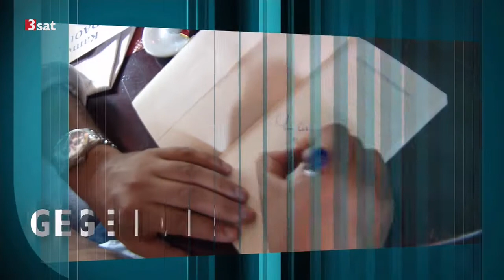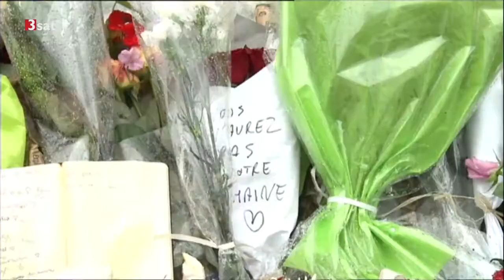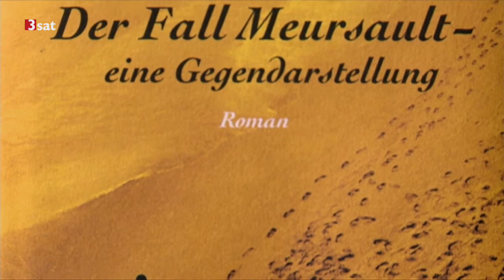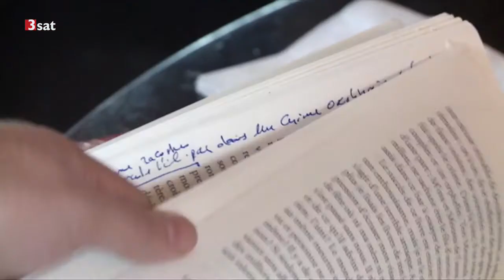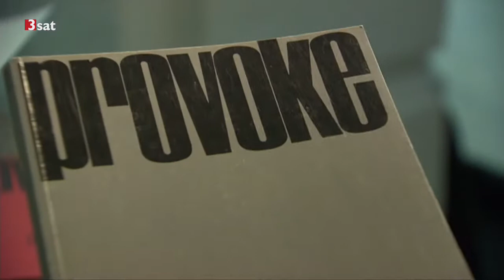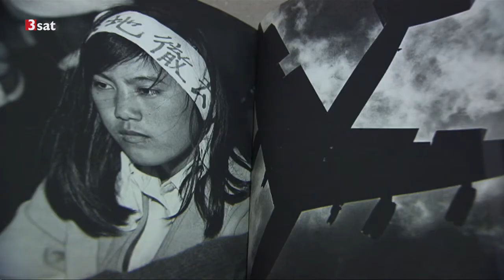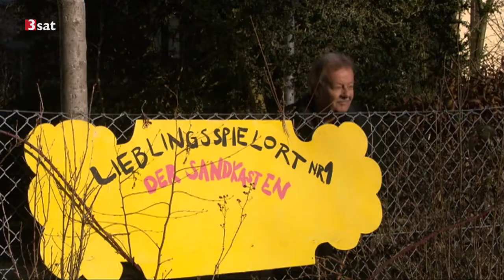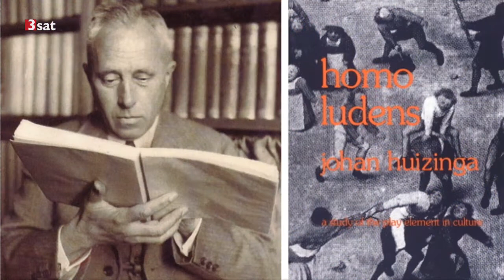5:40 Salafisten – Dokumentarfilm über den Alltag im Gottesstaat (17.02.2016 Kulturzeit)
0:47 Eagles Of Death Metal zurück in Paris

5:33 Salafisten – Dokumentarfilm über den Alltag im Gottesstaat

"Salafisten" zeigt Bilder, die zwischen 2012 und 2015 in Mauretanien, Tunesien, Algerien und der Scharia-Zone im Norden Malis entstanden sind. Es kommen die Prediger des Heiligen Krieges zu Wort: Imame, Scheichs und Vorsitzende von Scharia-Gerichten erzählen 70 Minuten lang, was sie unter einem rechtschaffenen Islam verstehen. Sie begründen, warum einem Dieb die Hand abgeschlagen werden muss und weshalb sie sich im Krieg mit dem Westen befinden. Gibt man mit solch einem Film radikalen Islamisten eine Propaganda-Bühne? Darf man Szenen von großer Grausamkeit zeigen? Muss man so einen Film verbieten? Darüber streitet Frankreich.

"Dem Herrn sei Dank, dass ich mich heute vor dem Imam aller Mudschaheddin verneigen darf. Es ist ein Feiertag. Möge Gott Euch segnen." Das sind die letzten Worte des jungen Mannes, bevor er in sein mit Sprengstoff vollgepacktes Auto steigt und losfährt. Wenige Sekunden später sieht man, wie sein Jeep vor einem Haus explodiert. Eine irrsinnig anmutende Todessehnsucht durchweht den Film. Junge Menschen bringen sich und andere um, reden vom Tod als dem eigentlichen Ziel des Lebens. Ergibt es irgendeinen Sinn, diesen Reden zuzuhören?

Francois Margolin, Regisseur: "In Frankreich bezeichnen alle diese Leute nur als irre. Aber ich denke nicht, dass das alles Verrückte sind. Das war einer der Gründe, warum ich diesen Film gemacht habe: Ich wollte zeigen, dass diese Leute alles andere als unzurechnungsfähig sind. Die sind sehr klar und sehr rational."

Die Gespenster von Frankreichs unbewältigter Vergangenheit

Der Film beginnt mit einer vergleichsweise harmlosen Szene aus dem Jahr 2012: Eine islamische Polizeistreife fährt durch Timbuktu, eine total verarmte Stadt in Mali. Zwei junge Männer auf dem Motorrad kontrollieren die korrekte Verschleierung, das Alkohol-, Tabak-, Drogen- und Musik-Verbot.

Eine alte Kalaschnikow, ein Job als islamischer Hilfspolizist, ein kleines Monatsgehalt und ein verführerisch einfaches Weltbild – der Film zeigt eindrucksvoll, wie leicht es sein kann, Scharia-Personal zu rekrutieren. Gedreht wurde ganz bewusst vor allem in den kolonialen Hinterhöfen Frankreichs: Mali, Tunesien, Mauretanien und Algerien. Denn dort beschwören die salafistischen Prediger sehr geschickt, die Gespenster von Frankreichs unbewältigter Vergangenheit.

Francois Margolin, Regisseur: "Es gibt keinen Willen hier bei uns in Frankreich, irgendetwas zu klären in unserem Verhältnis zu den vielen Muslimen im Land. Die Probleme haben doch nicht erst mit der salafistischen Bewegung begonnen, sondern 50 Jahre früher, mit dem Algerienkrieg. Es ist mir wichtig und ich denke, alle Franzosen sollten hören, was jene zu sagen haben, die vom Ausland her den Terror in Frankreich organisieren; warum sie das tun. Es geht nicht darum, sie zu verteidigen oder falsches Verständnis zu zeigen – ich will wissen, warum sie es tun."

Groteske Bestrafungen im Namen des Herren

Der Film arbeitet ohne Kommentartext, er setzt auf den souveränen Zuschauer. Dem allerdings verlangt er viel ab. Das Gerede der salafistischen Prediger von "Allahs Gerechtigkeit" in ihrer neuen Religion montieren die Filmemacher mit den mittelalterlichen Bestrafungen z.B. von Homosexuellen und Dieben.

Mohammed Maiga – wegen Diebstahl verteilt

"Mein Name ist Mohammed Maiga. Ich bin 25 Jahre alt. Ich bin Klempner. Ich habe gestohlen. Und in Übereinstimmung mit der Scharia wurde mir die Hand amputiert. Aber man hat mir gesagt, wenn ich mich wieder erholt habe, dann ist meine Sünde gelöscht."

Die absurde Rechtfertigung dieser und anderer Grausamkeiten – auch sie ist Teil dieses Filmes.

Omar Ould Hamaha, Al Qaida-Gruppe "Belmokthar", Mali: "Wie lange haben die Prediger in Mali, wie überall in der Welt, das Wort Gottes verkündet? Die Imame in den Moscheen, jeden Freitag. Aber nichts hat sich geändert. Aber seit wir mit Steinigungen begonnen haben, mit Bestrafungen nach islamischem Recht, mit göttlichen Vorschriften, seit wir Dieben die Hände abschlagen, gibt es z.B. keine Diebstähle mehr – dem Herrn sei Dank!"

Ein Sturm der Entrüstung

Der Film hat in Frankreichs Medienöffentlichkeit einen Sturm ausgelöst. Wochen vorm Kinostart forderte die Zeitung "Le Figaro" ein Verbot des Films. Regie-Legende Claude Lanzmann dagegen bezeichnete den Film als "echtes Meisterwerk".

Dieser Film ist wirklich schwer zu ertragen – aber er tut das, was der Job von Dokumentarfilmen ist: Uns mit der Wirklichkeit zu konfrontieren. Dass diese so unerträglich ist – ist nicht die Schuld der Filmemacher.

Autor: Ulf Kalkreuth

13:14 Kamel Daoud: "Der Fall Meursault"
17:22 Literaturgespräch mit Iris Radisch

22:16 News Tipps

25:28 Berlinale-Bericht (4/6) Schwerpunkt

31:12 Wenn Erwachsene mit Lego spielen

37:30 EAGLES OF DEATH METAL - I Only Want You